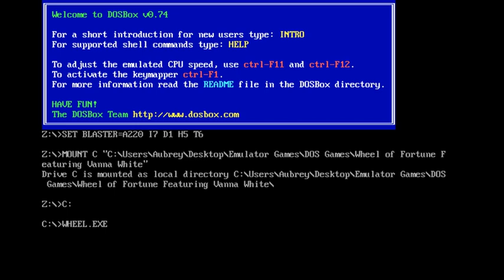2019 Birthday Special for ReadyUnknownFox (Part 24)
Here is Part 24, in which the next game will be Wheel of Fortune Featuring Vanna White for the DOS. How will I do? Watch to find out, and Part 25 will be up next.